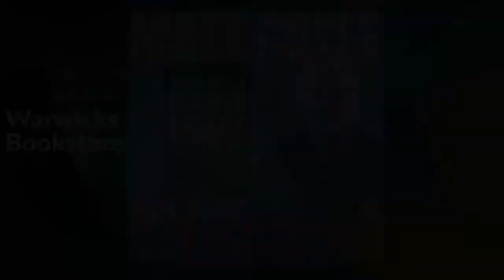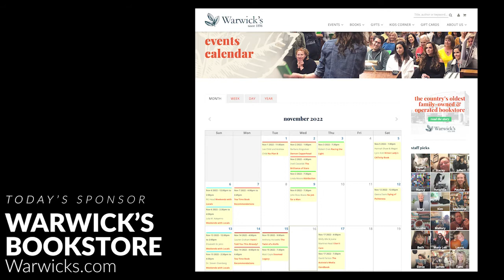Matt Coyle, author of Doomed Legacy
On today's Surprise Spontaneous On-Location 106th Episode of The Thriller Zone, I'm pleased to welcome last-minute-yet-utterly-engaging guest, Matt Coyle, whose latest Rick Cahill Thriller, Doomed Legacy, is available now.

I spoke with Matt on location at Warwick's Bookstore in La Jolla, CA, just moments before we went on stage Tuesday night to present to the audience his latest masterpiece.

As I said, the moment was spontaneous, the episode is shorter than most, but it was an experiment of sorts to see how interviewing and producing on the fly, but "not exactly live" would work.

Fortunately, my sponsor, Warwick's Bookstore, was super helpful and excited to play along, as evidence by the on-the-fly sponsorship placement by the lovely and talented Julie Slavinsky, Events Coordinator for Warwick's bookstore in La Jolla, CA, and online at Warwicks.com.

To learn more, visit: MattCoyleBooks.com